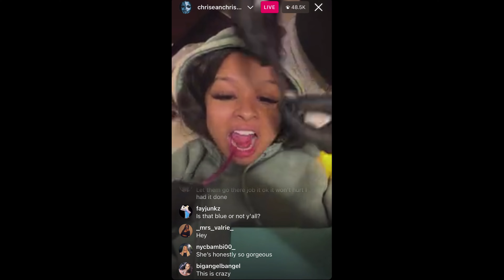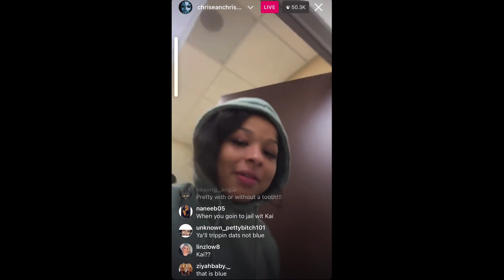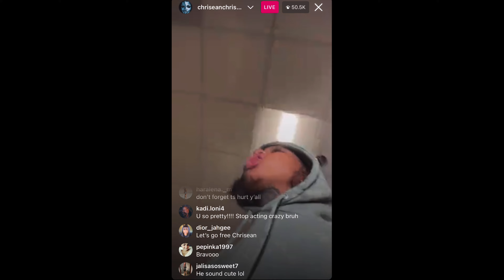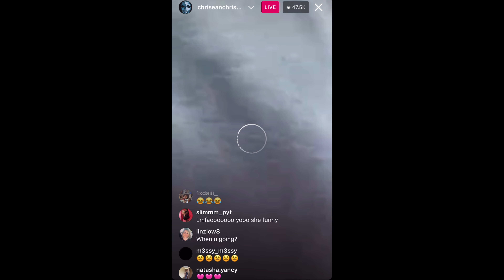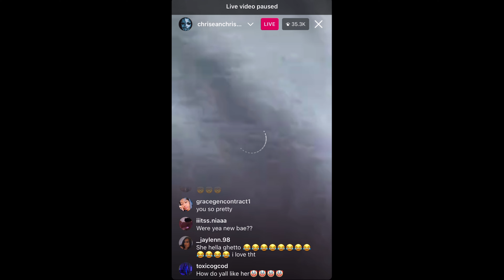Chrisean Rock gets her TOOTH put back in for the Kai Cenat PRISON LIVESTREAM | IG LIVE 10/30/23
Chrisean Rock gets her NEW TOOTH put back in for the Kai Cenat 7 days PRISON LIVESTREAM | IG LIVE 10/30/23